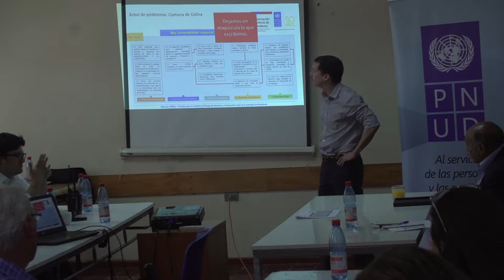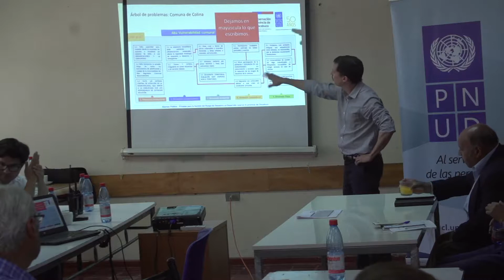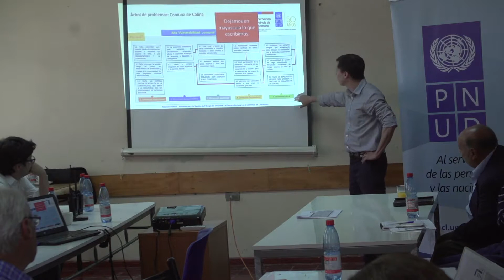Mesa Territorial Chacabuco Sesión 12 Taller identificación de causas , plenaria y cierre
Décima segunda Sesión de la Mesa Territorial Público Privada de Chacabuco para la Gestión de Riesgo de Desastres en la Provincia.

Realizada en noviembre 2017.